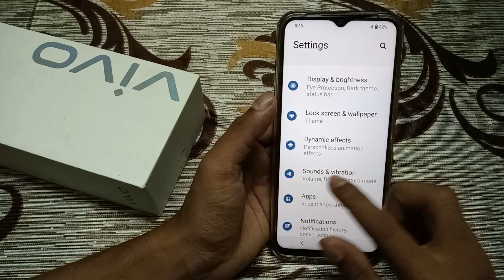Vivo T3 Lite message ringtone kaise set kare, how to change message ringtone in vivo, ringtone setti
Vivo T3 Lite message ringtone kaise set kare, how to change message ringtone in vivo, ringtone settings